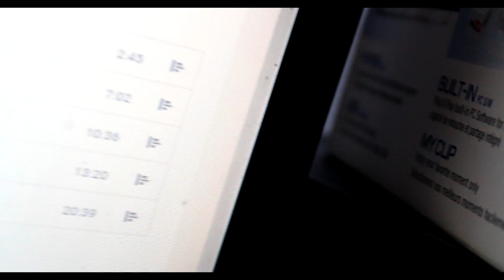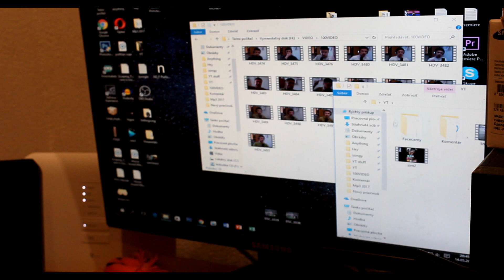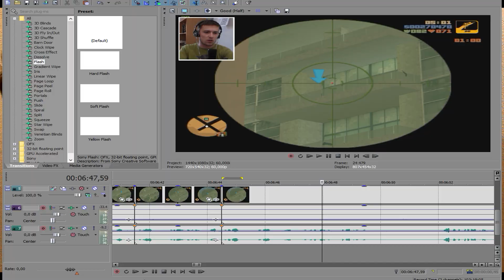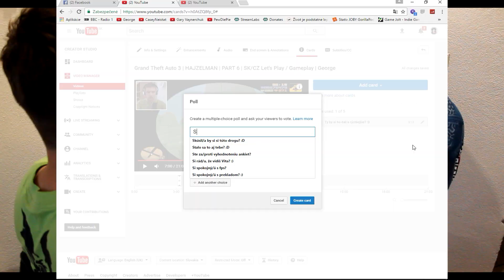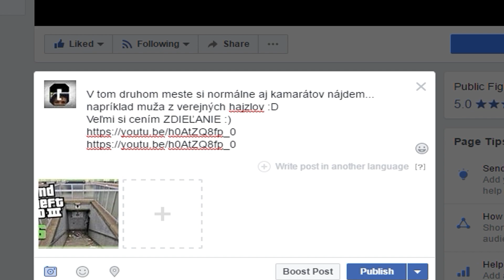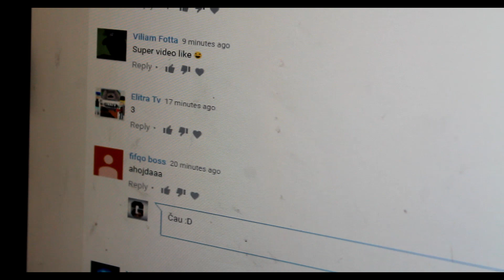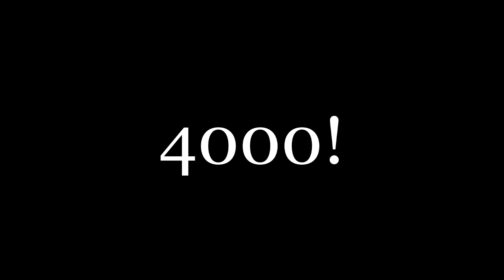4000 | BEHIND THE SCENES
ĎAKUJEM!
Ďalšia tisícka pribudla, a reku že vám ukážem taký behind the scenes ako sa tvorí video, teda aspoň ako to vyzerá u mňa :D